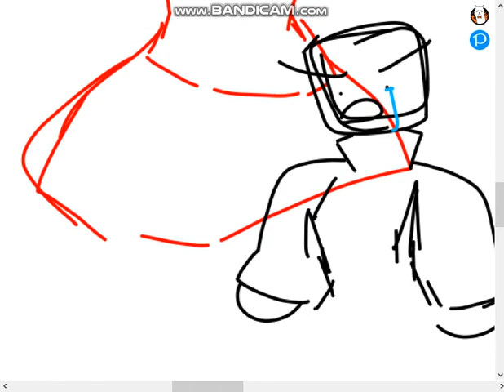I was found by the horny police-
ow- eh anywho I was drawing